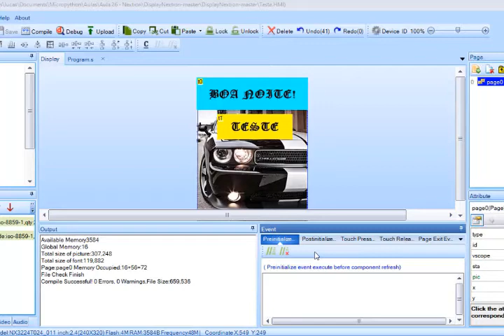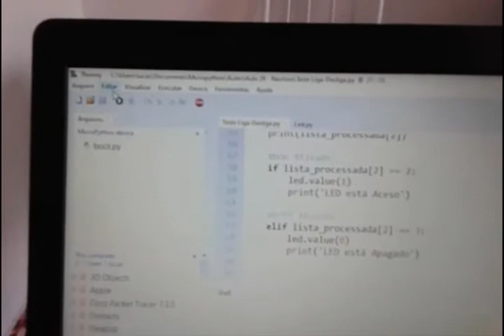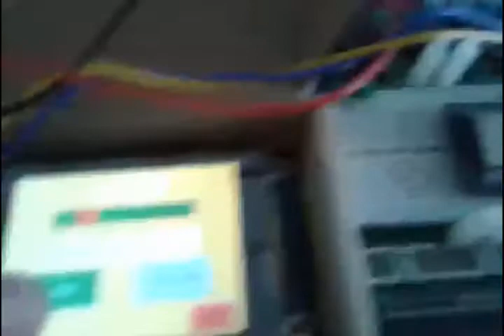Testes com a IHM NEXTION para futuras aulas com ESP32 & Micropython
Testes realizados hoje e com sucesso (18/10/2020), agora temos que fazer uma aula básica com botões Liga e Desliga e na sequência avançarmos com algo mais complexo.